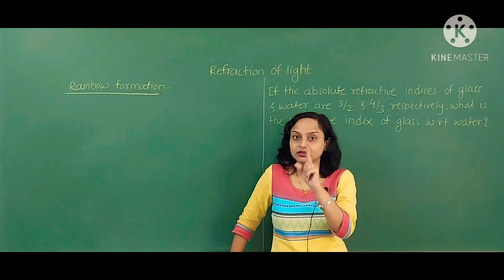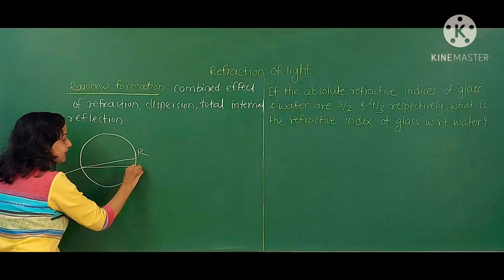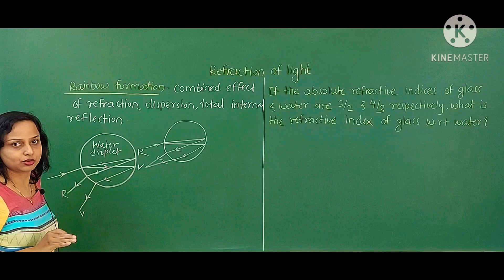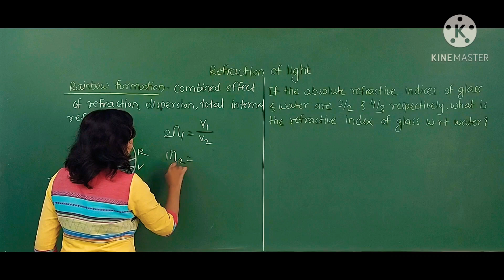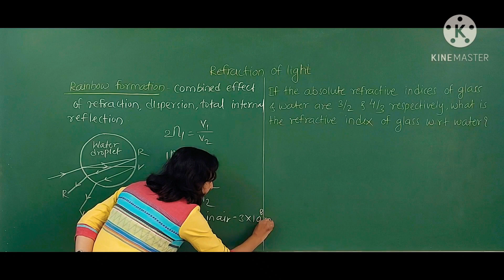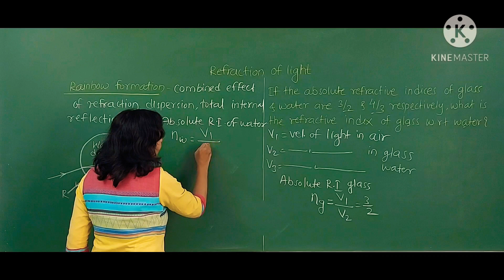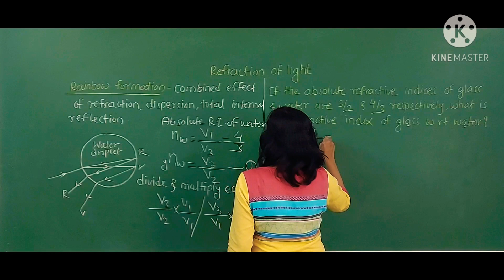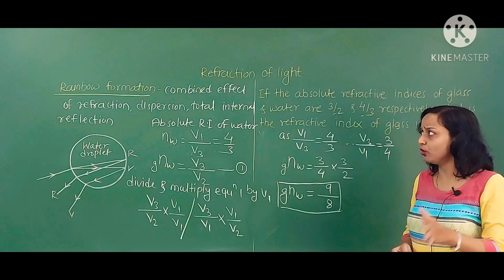Refraction Of Light | Part 9 | Class 10 | Maharashtra State Board